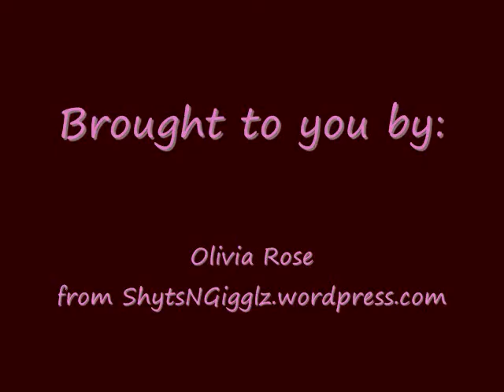EU Rollersetting Guide Part 1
Part 1 of the Rollersetting Guide. Plus very helpful information about products, and process.